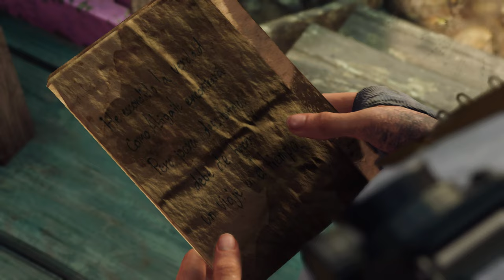SHADOW OF THE TOMB RAIDER Gameplay Walkthrough Part 15 FULL GAME PC ULTRA SETTINGS - No Commentary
Shadow of the Tomb Raider is a 2018 action-adventure game developed by Eidos-Montréal and published by Square Enix's European subsidiary. The game is the sequel to Rise of the Tomb Raider and is the twelfth mainline entry in the Tomb Raider series, as well as the third and final entry of the Survivor trilogy.

Set three years after the events of Rise of the Tomb Raider, its story follows Lara Croft as she ventures through the tropical regions of the Americas to the legendary city Paititi, battling the paramilitary organization Trinity and racing to stop a Mayan apocalypse she has unleashed. Lara must traverse the environment and combat enemies with firearms and stealth as she explores semi-open hubs. In these hubs she can raid challenge tombs to unlock new rewards, complete side missions, and scavenge for resources which can be used to craft useful materials.